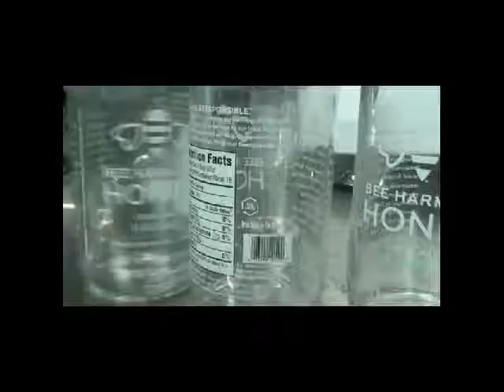Bench top label applicator for oval and round bottles with buttons activation system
oval flat plastic bottles rolling labeling machines semi automatic customized labeller machinery with step motor driving way
Technical Parameters of customized rolling labeling machine semi automatic:
Model YX-LM520A
Labeling accuracy ±0.2mm
Labeling speed 10～25Pieces / min
Applicable Dimensions (Length) 20mm～250mm
Applicable Product Size (width) 20mm～150mm
Applicable Dimensions (height) 0.2mm～120mm
Applicable Label Size Length：15mm～250mm Width：15mm～150mm
Inner diameter of label roll Φ76 mm Label largest diameter Φ280mm
Dimensions (L × W × H) 850mm×410mm×720mm
Power supply 220V 50HZ Total Power300W